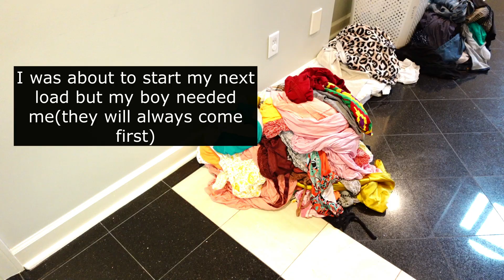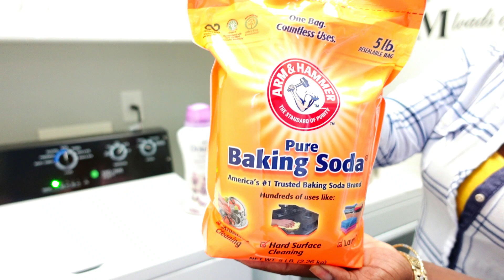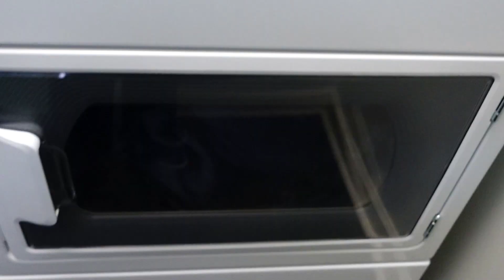DO LAUNDRY WITH ME | EXTREME LAUNDRY MOTIVATION 2022 | ALL DAY LAUNDRY WITH ME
Hey friends! Welcome back to a new Laundry motivation video. Today I'm taking to "do laundry with me!" In this video you will see what my typical weekly laundry routine looks like It's the part 2 of my last week laundry motivation video. I hope you find this video motivational to tackle at least 1 load of laundry or even more. Thank you so much for your support!